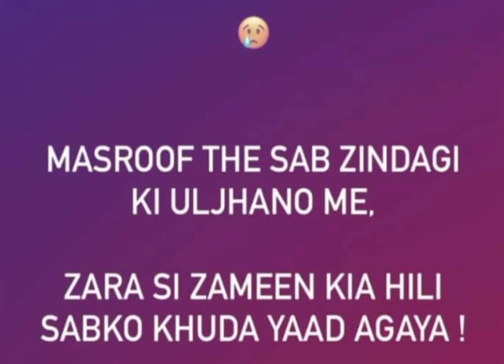Sad Whatsapp Status || Heart Touching Shayari Whatsapp Status || @All in one Akmal